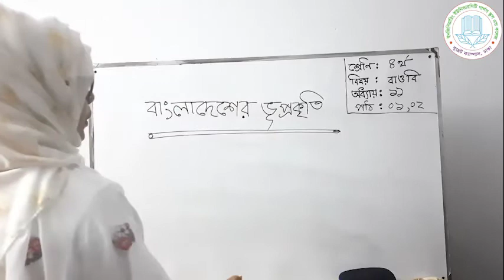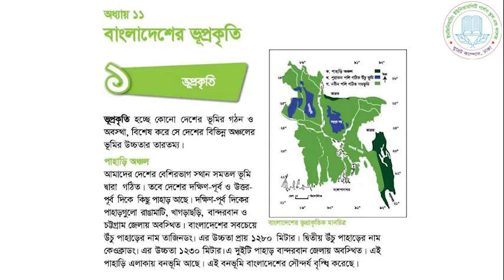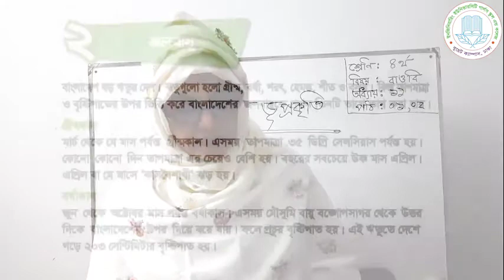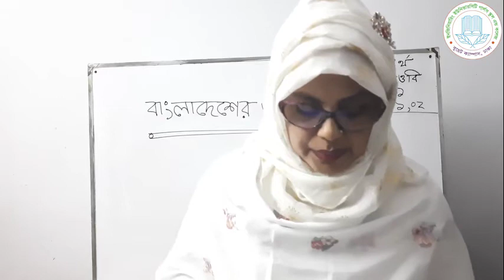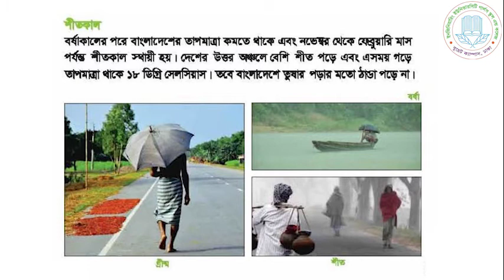Class - 4 | lecture - 31 (2021) | বিষয় : বাংলাদেশ ও বিশ্বপরিচয় | EUGSC |শিক্ষকের নাম : নাজমুন্নাহার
Class - 4